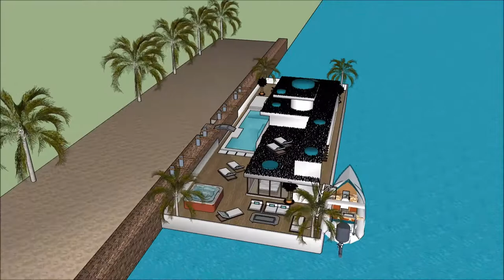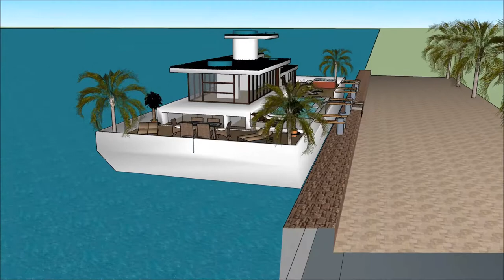architektura modernistyczna domo współczesna ewolucyjna architektura betonowa 2018 warszawy 3d łódź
The floating house villa houseboatzania launching an innovative high-end luxury yacht floating house villa mansion home design potentially as a display of exhibition of the architektura modernistyczna  domo współczesna ewolucyjna architektura betonowa 2018 warszawy 3d łódź.

The collection of the Floating house villa houseboatzania concept of architektura modernistyczna  domo współczesna ewolucyjna architektura betonowa 2018 warszawy 3d łódź consists of high luxury and architectural art pieces in minimalism combined with living on the waterfront of the harbour.

The floating house villa mansion yacht design has the basis to sustain living with high standards and contemporary structural design architektura modernistyczna  domo współczesna ewolucyjna architektura betonowa 2018 warszawy 3d łódź with numerous of prospects for excessive living and celebrating the desire of life worldwide: